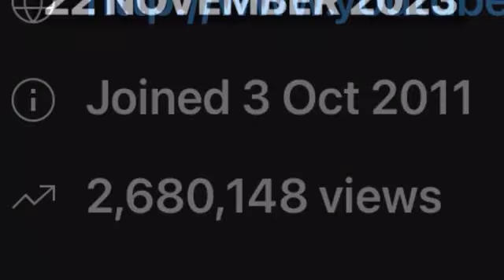10,000 SUBSCRIBERS — THANK ! | Wednesday, 22 November 2023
MEET AZLAN & IMRAZ | 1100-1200 hrs, Saturday, 16 December 2023

Event:
MEET AZLAN & IMRAZ

Azlan Adnan
Founder, Green Party of Malaysia

Imraz Ikhbal
Guest Socio-Political Commentator on Current Affairs

Experiential Learning Workshop:
HOW TO REVERSE LIFESTYLE DISEASES

Venue:
Chameleon Cafe & Restaurant
G-13A, Dataran Pelangi Utama
Jalan Masjid
Kampung Sungai Kayu Ara
47400 PETALING JAYA
Selangor

Agenda:
Welcome by Azlan
Self Introduction by Imraz
Sembang dan Makan Mnum

Dress Code:
Please wear something green, any shade of green

Payment:
Bills on individual “Go Dutch” basis — settle your own bill

Food:
The kind of food served is Western-Japanese fusion and the price range is between RM15 to RM30. The last three vegan meals I had there cost me RM12.25, RM14.40 & RM16.

Don’t worry, its not a vegan or vegetarian restaurant so there are meat, poultry and seafood dishes for you to order. However, the following vegan/vegetarian dishes are also available:

1. Vegetarian Japanese Curry Rice with Yaki Nasu RM17.90
2. Vegetarian Mushroom Fried Rice RM17.90
3. Smashed Potato with Sauteed Tomato Sauce RM8.90
4. Pan fried Vegetable with Sauteed Tomato Sauce RM8.90
5. Seared Tofu with Sacha Sauce RM8.90
6. Garden Salad with Japanese Chuka Dressing RM11.90
7. Grilled Eggplant RM8.90

REGISTRATION:
To register for this event, please call up May of Chameleon Cafe & Restaurant on 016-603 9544 and make a reservation, stating the number of psx in your group and also your dietary restrictions or special requirements, if any.

Bring your friends along!

Azlan Adnan
Founder

P.S.
We surpassed 2.6 miilion views and 9,500 subscribers on Tuesday, 14 November 2023